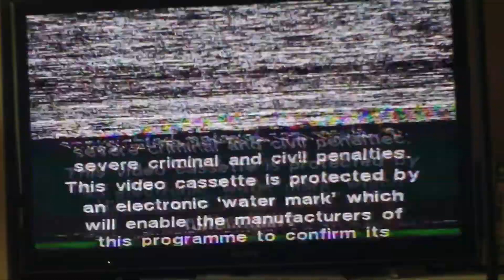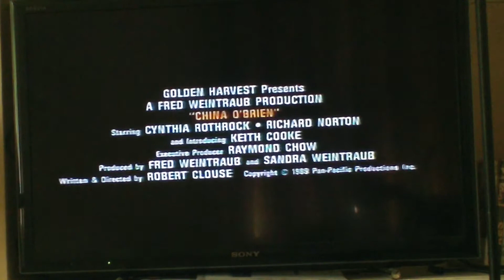Opening to Kentucky Fried Movie UK VHS (1990)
Celebrating utter insanity.

1. Warning
2. EIV logo/Coming Soon
3. Arena trailer
4. Clownhouse trailer
5. China O'Brien trailer
6. Palais Royale trailer
7. EIV logo
8. Start of film